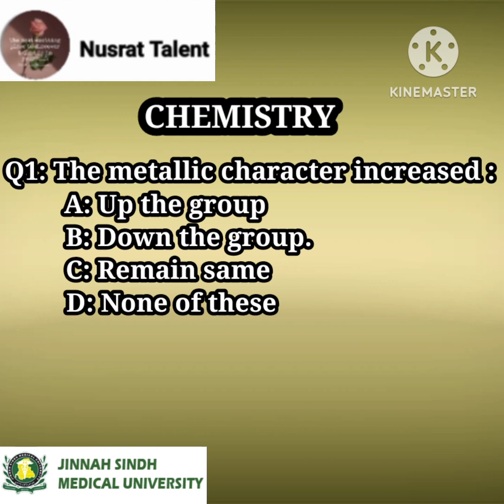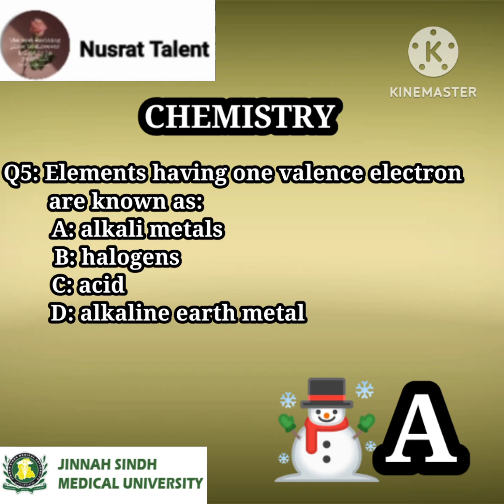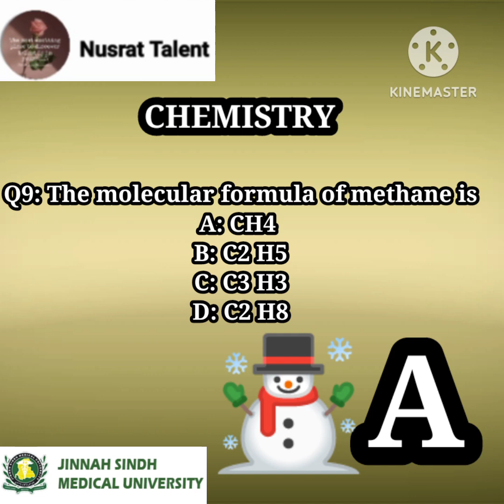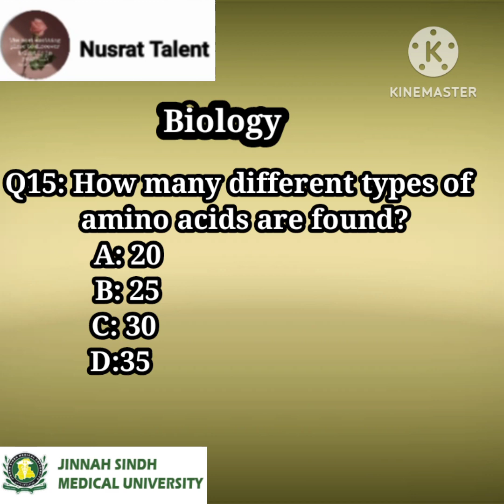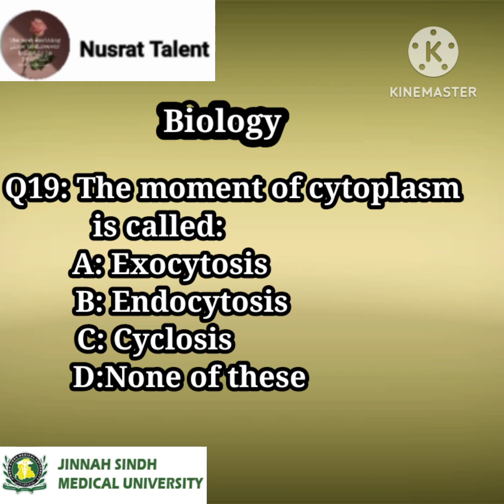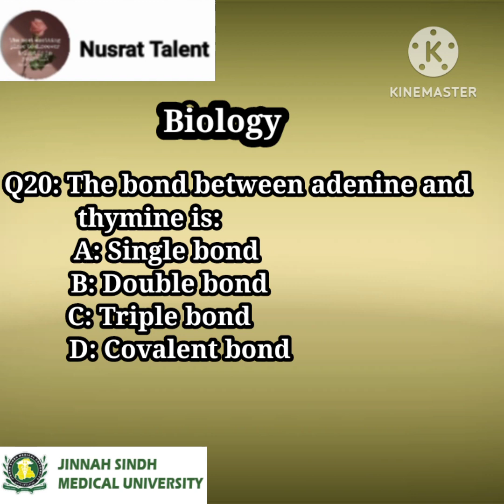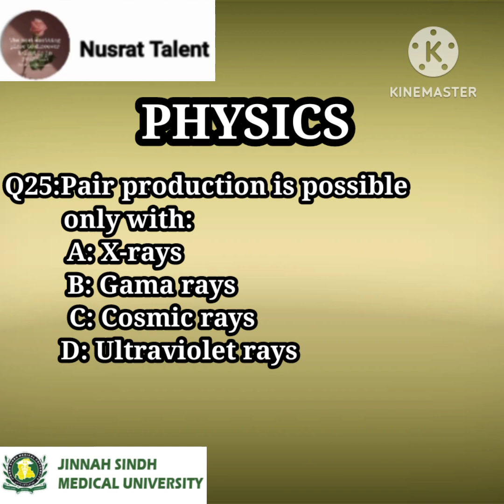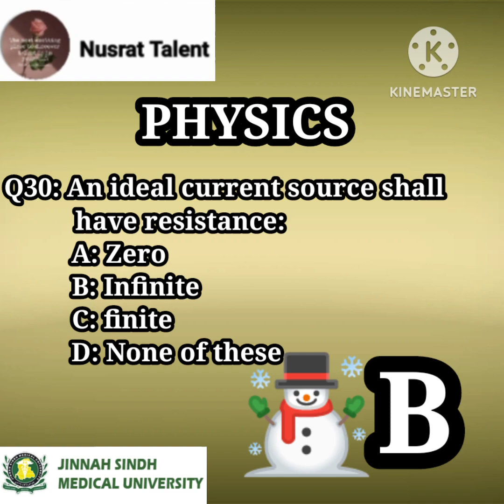JSMU MCQS WITH KEY| IMPORTANT QUESTION'S CHEMISTRY BIOLOGY AND PHYSICS DPT, PHARM D, NURSING, BS,MLT